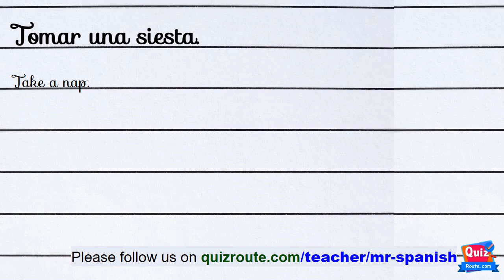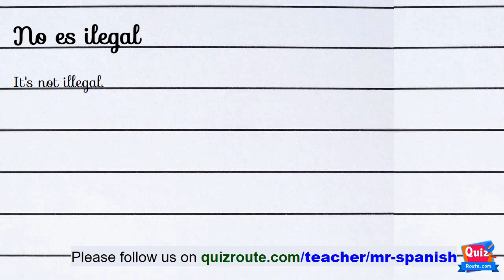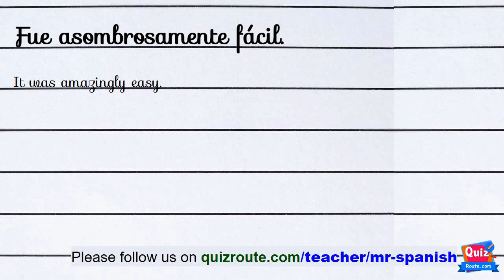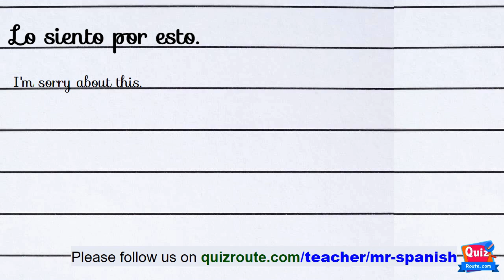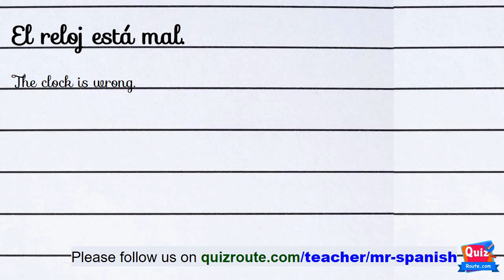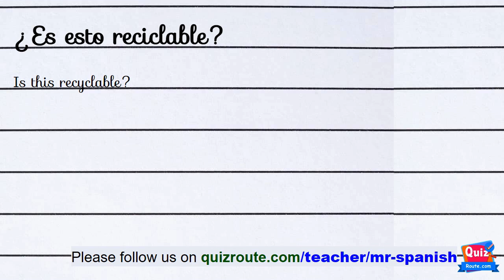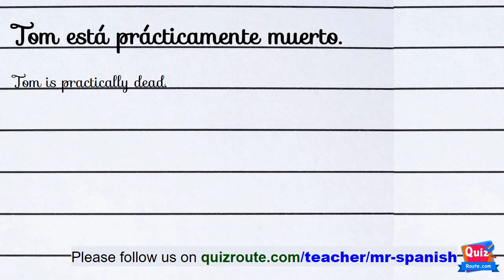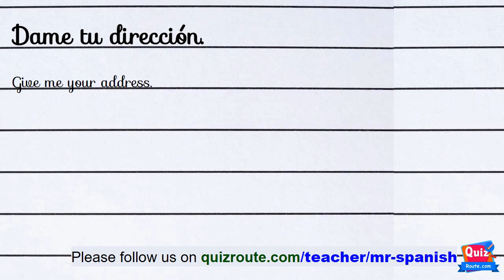Master Spanish Listening Comprehension: Beginner-Friendly Exercises | part 148